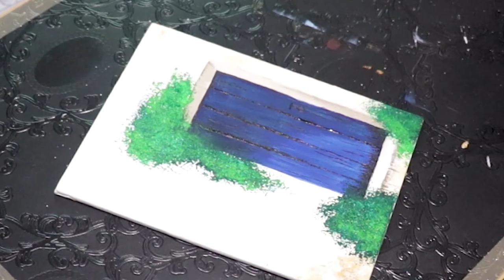Old Door And Flowers Painting | Painting Tutorial For Beginners Acrylic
Hey Everyone!!
Here is another painting tutorial for beginners acrylic which is different and special than all the paintings that I have made till now.

This old door and flowers at the entrance look very beautiful in reality and in this video I have shown how you could create this on your own!!

So watch this video at the end and create your own version of this.

Happy Painting :)